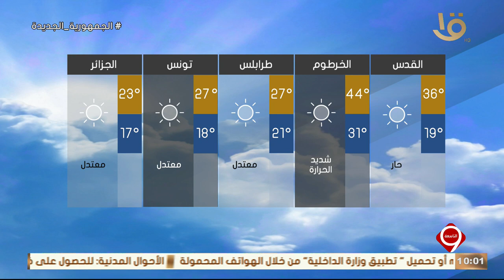نشرة التاسعة | بيان بدرجات الحرارة المتوقعة غدا